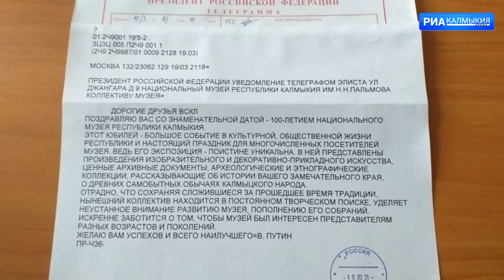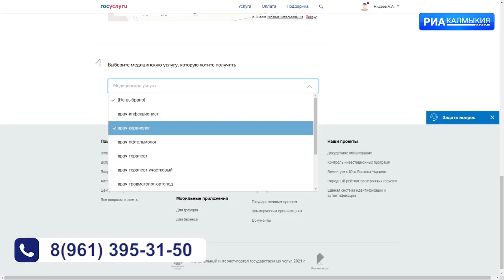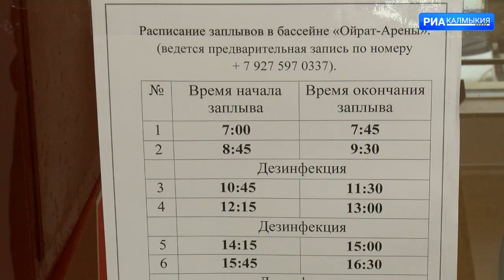ДЕНЬ РЕСПУБЛИКИ 23 03 2021 ВЕЧЕРНИЙ ВЫПУСК